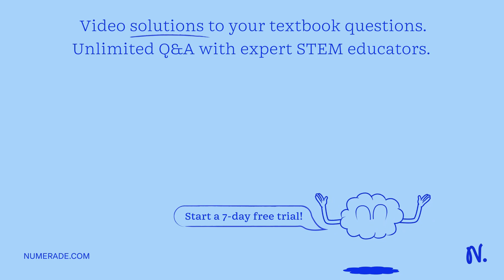Explain why a disease that affects cells is a problem for the whole organism?